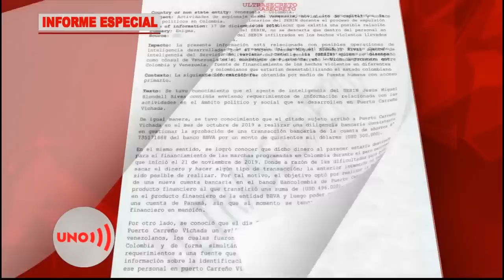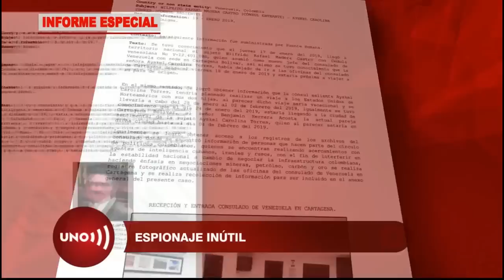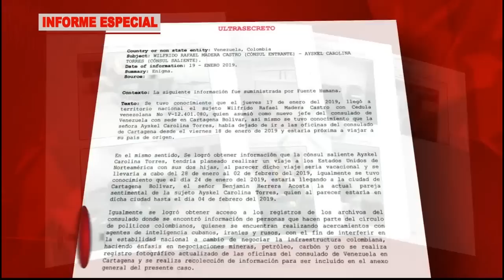Nuevo informe sobre espionaje lLEGAL de Inteligencia colombiana: agentes ingresaron a consulados